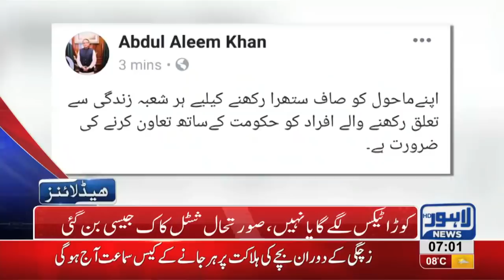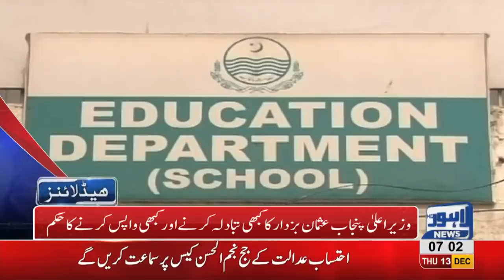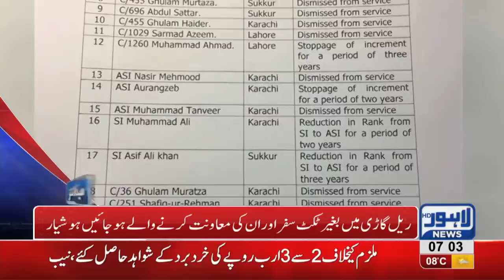07 AM Headlines Lahore News HD – 13th December 2018